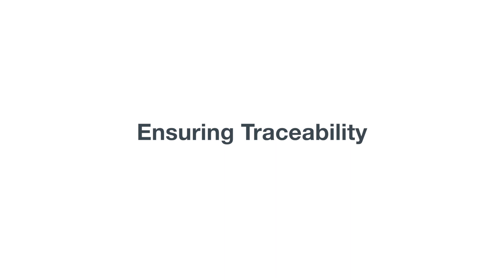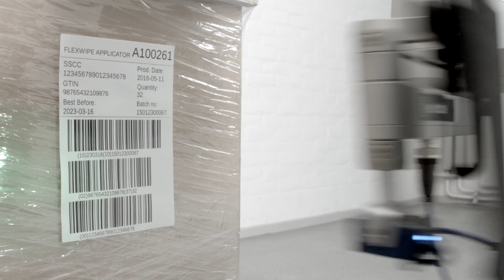Evolabel FlexWipe - Inovație în etichetarea paleților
Evolabel FlexWipe reprezintă o soluție revoluționară pentru etichetarea paleților, punând accent pe creșterea siguranței în proces.

Cu ajutorul unui braț tactil, acest sistem elimină complet riscul de strivire între brațul aplicator în mișcare și imprimantă sau palet.

În cazul în care un obstacol intervine, brațul condus de un motor pas cu pas se oprește instantaneu, iar sistemul emite o alarmă, asigurând un mediu de lucru sigur.

Această tehnologie îmbunătățește eficiența procesului de etichetare, reducând erorile umane și oferind o etichetare uniformă și de înaltă calitate.